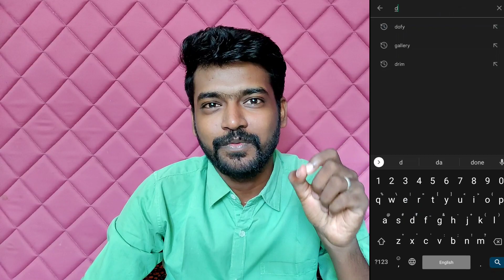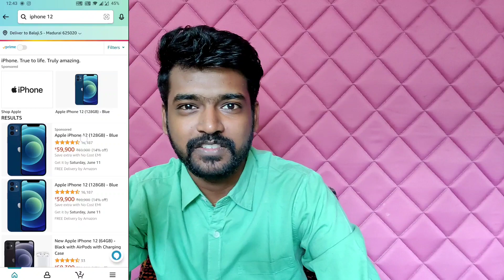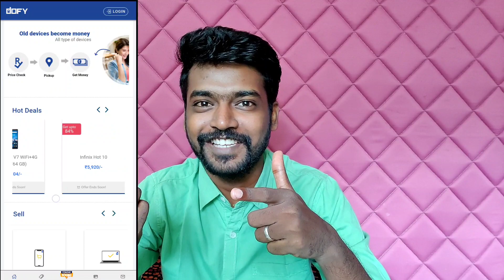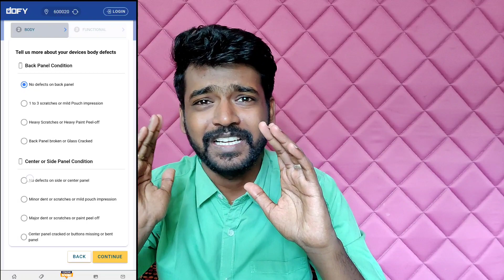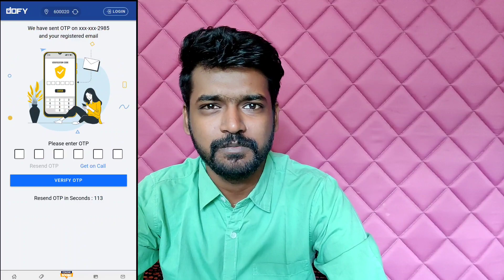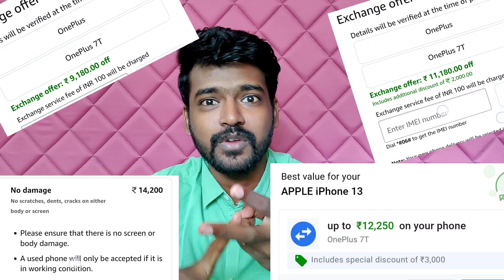உங்க பழைய மொபைல் ஐ அதிக விலை குடுத்து வாங்குறாங்க 🔥 DOFY Tamilnadu Based Company / Same day pickup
Dofy App / Tamil Nadu Based Company / Single Day pickup / Sale your All electronic gadgets mobile phone, TWS, smart watch, Tab, Laptop & desktop.. all over tamilmadu service provided...

நண்பா நமது புதிய Food Vlog Channel
Eat V2 Food 👇👇👇👇👇👇🙏🙏🙏